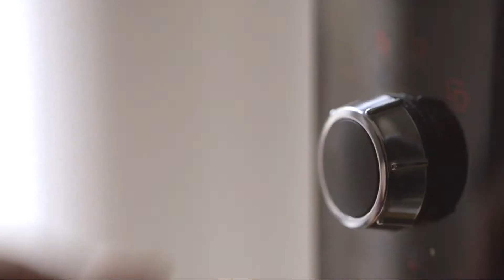09-02 Auf einen Kaffee mit Martin Bühlmann: Dein Reich komme - Ein Gespräch über den Glauben führen